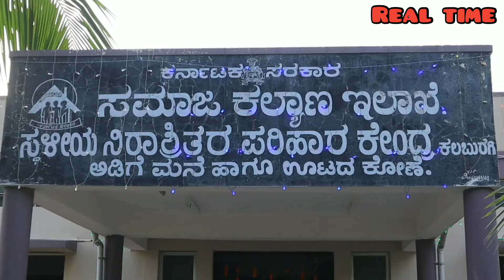AAP GULBARGA DIST VICE PRESIDENT SYED BABAR MUSTAFA CELEBRATED HIS BIRTHDAY AT(AGE OLD HOME)